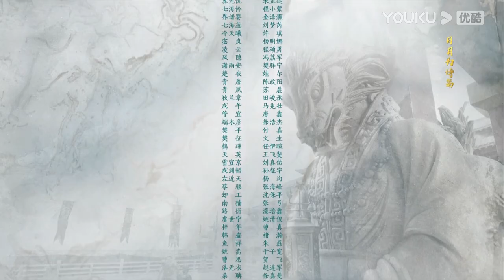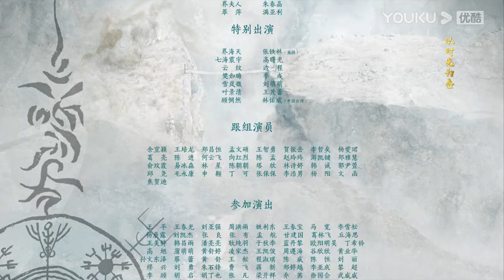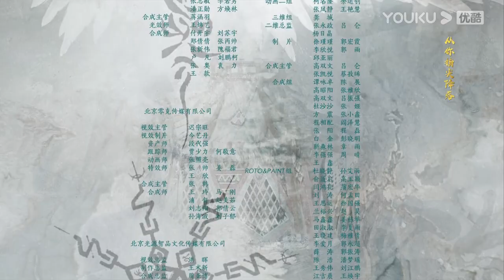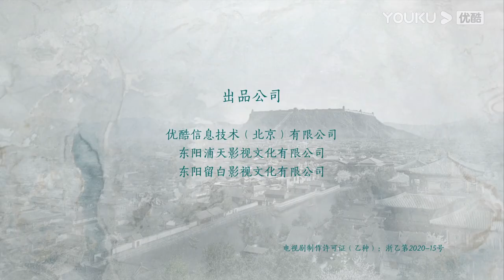MULTISUB【星河长明 SHINING Just for You】EP20 | 冯绍峰彭小苒演绎乱世帝后情深 | 冯绍峰/彭小苒/朱正廷 | 奇幻爱情片 | 优酷 YOUKU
★以下地区观看正片请移步优酷国际版APP：韩国、泰国、印度尼西亚、越南、马来西亚、新加坡、菲律宾、中国香港、中国澳门、中国台湾。欢迎下载优酷国际版APP，不管您所处何地都能享受《星河长明》全集噢，加入优酷国际版APP会员，更能抢先观看更多会员集数！

★APP会员更新时间：每周三周四18:00（UTC+8）抢先看2集，周五周六抢先看1集
★集数：25集